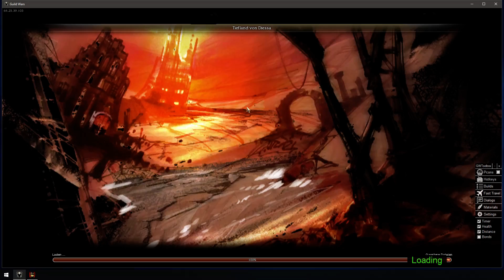Guild Wars - Farming Gargoyles (R/A) [HM]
Build: OgcTcZ88ZiHRn5AC3hm8uU444AA